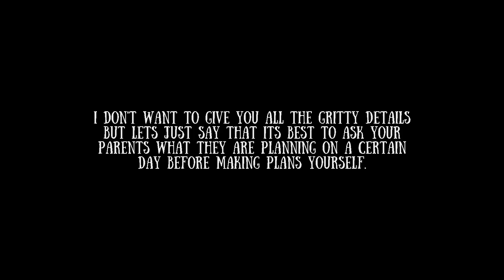AJ Royal Secrets: Rescheduling!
Sorry DX But here is the new schedule! (really, just pile into my den and when I get on we can get started!)

Call Time: 6:00pm, 7:00pm, 8:00pm, 9:00pm, 10:00pm, and onwards! We can do this all night! + Sunday!!!

Also, if you are in a different time zone then me, just look up Eastern Time Zone on google and it will show you when it is these times where I am! Then just come at the time that fits best.